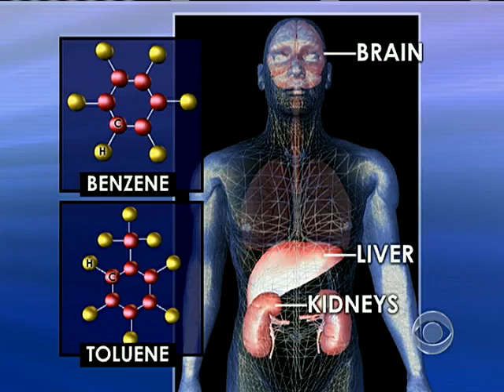Oil Spill Health Hazards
Toxic fumes from the British Petroleum oil spill are not just threatening wild life.  As medical correspondent Dr. Jennifer Ashton reports, humans in the area also presented with a serious health risk.